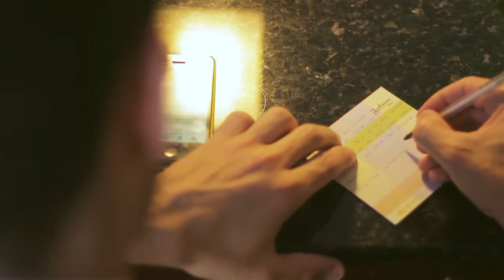Milene + Alessandro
LOCAL / BUFFET -- Buffet Ilha do Mehl: 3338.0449 - Júnior

MÚSICA CERIMÔNIA / RECEPÇÃO -- Banda Êmphase: 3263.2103 e 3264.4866 -- Marcelo e Rosane

CELEBRANTE -- Pastor Jonas Batinga

VESTIDO DA NOIVA -- Vivi by Rosalba Gabrielli (Italia)

DIA DA NOIVA -- Hotel Radisson

DESTINO LUA DE MEL -- Ilhas Maldivas

MOBILIÁRIO -- Artestil: 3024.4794 e 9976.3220 - Fernando

DOCES -- Mãe do Noivo - Elisabeth Patias

BOLO -- Beatriz

BEM CASADO, TOPO DE BOLO -- Lia Drews: 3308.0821 e 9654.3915 / Chaveiros: confeccionados pelos noivos

ILUMINAÇÃO -- TSG Eventos: 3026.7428 / 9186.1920 (Beto) / 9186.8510 (Rodolfo)

LANCHE DA MADRUGADA -- Buffet Ilha do Mehl

TRAJE DO NOIVO -- Traje a Rigor